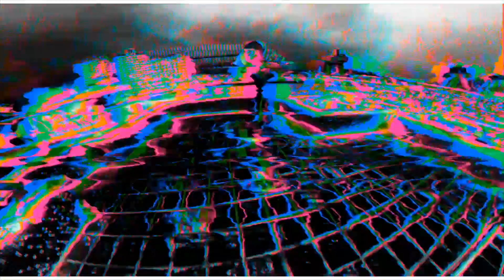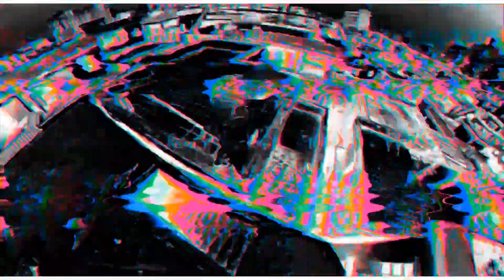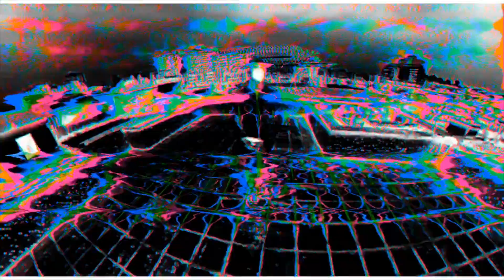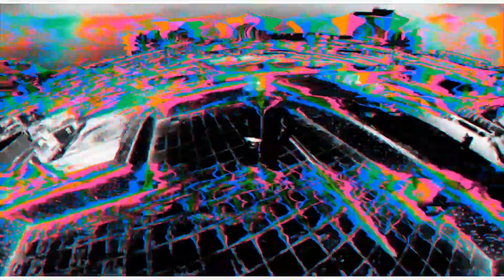Give it to me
The Borgias